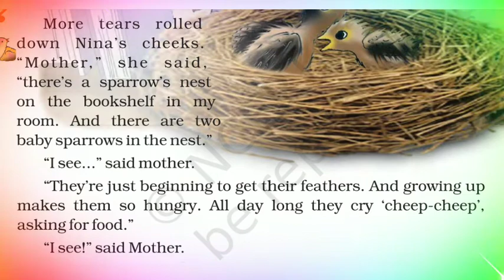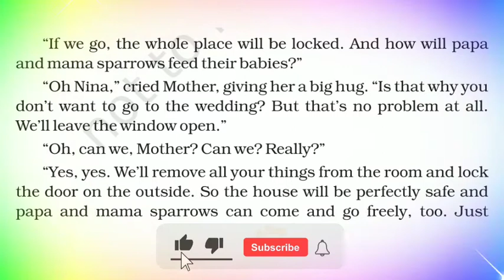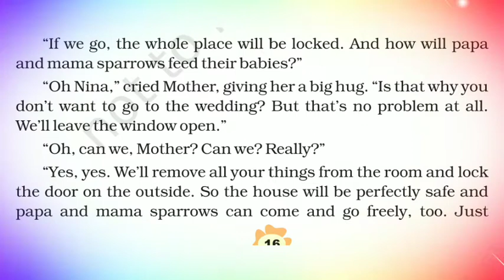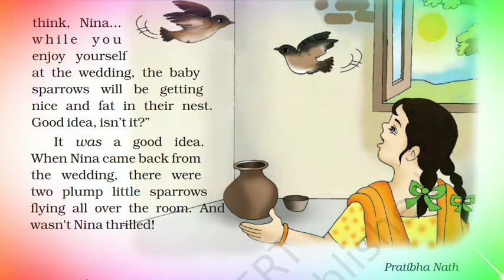Nina and the baby sparrows part 2 | English class 3 | NCERT | Chapter 2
Nina and the baby sparrows explanation in Hindi
Nina and the baby sparrows class 3